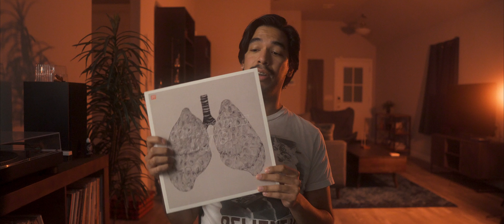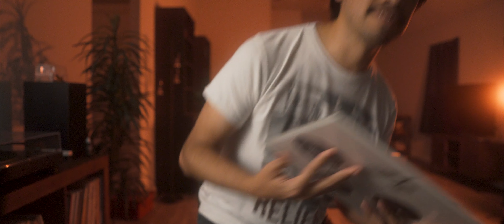ALBUM REVIEW: relient K - Collapsible Lung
Time to review one of our all-time despised records by one of our all-time favorite rock groups. This commentary might get a little spicy!

Collapsible Lung by Relient K
Mono Vs Stereo / July 2nd 2013